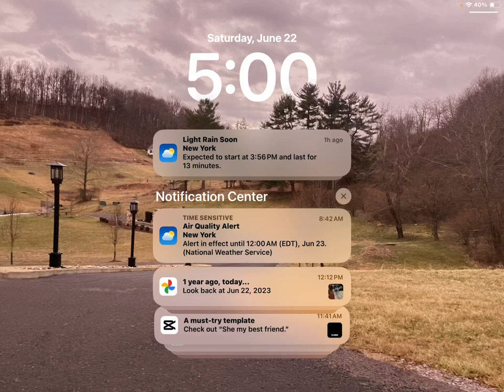June 22, 2024